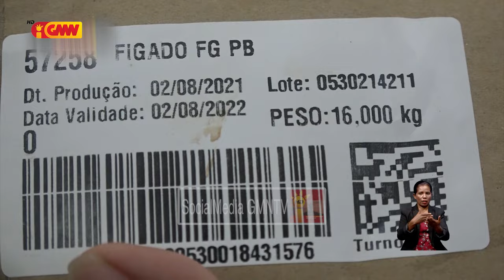AIFAESA halo inspesaun ba Loja Seara tanba manipula prazu sasan ne´ebe liu ona hodi kontinua faan...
AIFAESA halo inspesaun ba Loja Seara tanba halo falsifikasaun sasan ne´ebe liu prazu hodi kontinua fa’an ba públiku